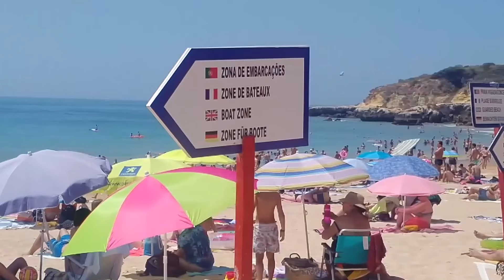Visiting Albufeira - Praia dos Aveiros and Praia da Oura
On our way to Aveiros Beach and Oura Beach, passing the Rotunda dos Descobrimentos and the Rotunda dos Relógios.